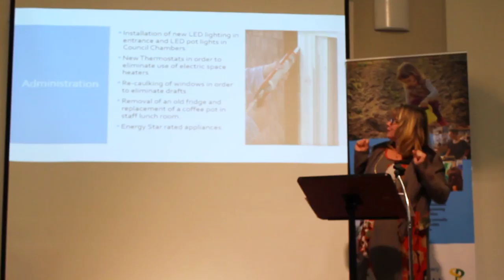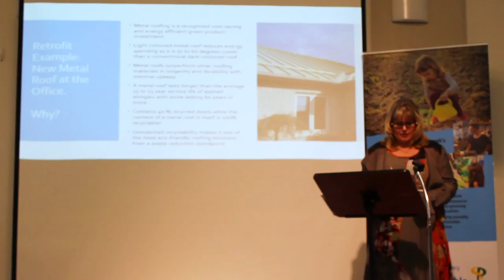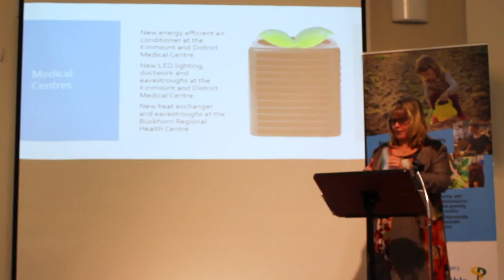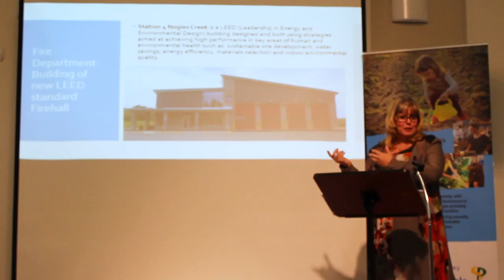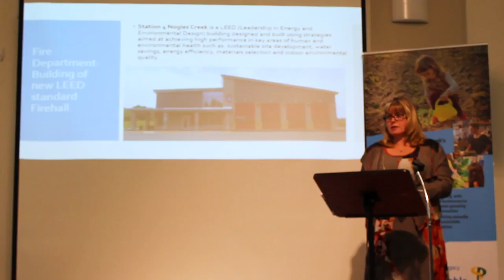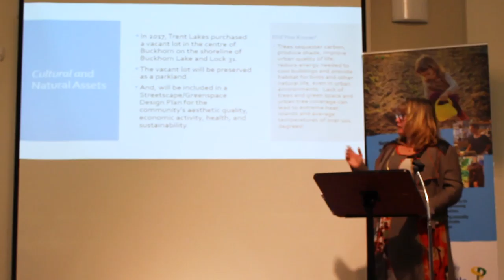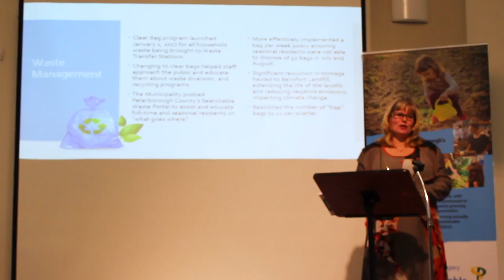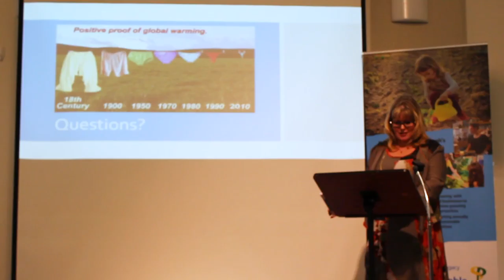CCAP Training Session November 29th, - Lois O'Neill Jackson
Sustainable Peterborough Climate Change held a Climate Change Action Plan Training Session for Municipal Staff and Politicians in November, 2017 at the Bridgenorth Community Hall in Selwyn Township. The session showcased some of the best-practices from our local leaders in the Greater Peterborough Area.

Lois O'Neill-Jackson spoke on behalf of the Municipality of Trent Lakes and provided attendees of the session with a brief overview discussing the energy retrofits and upgrades performed by the Municipality.